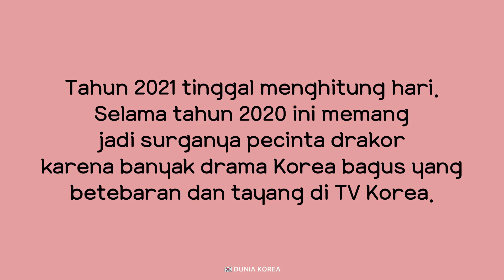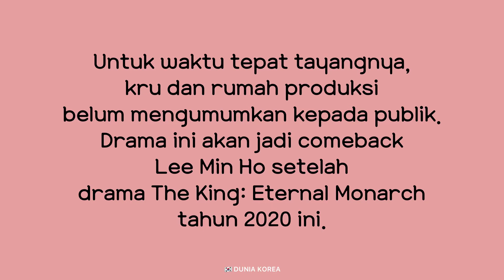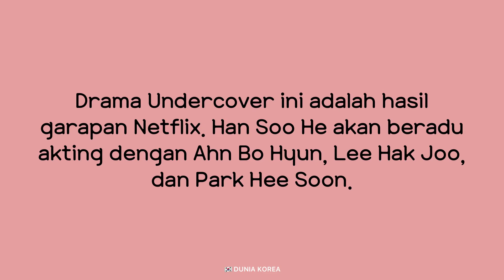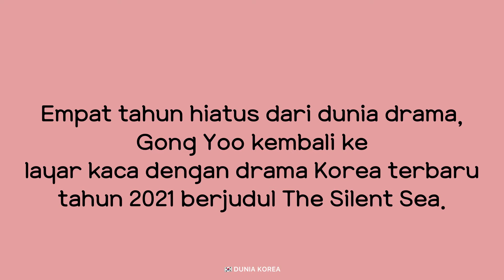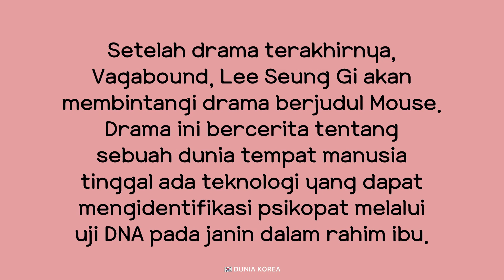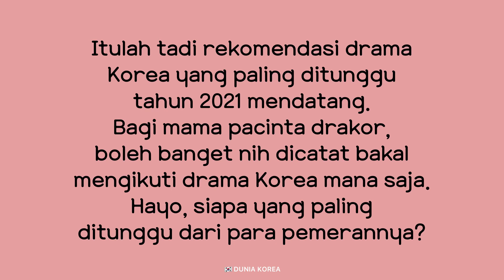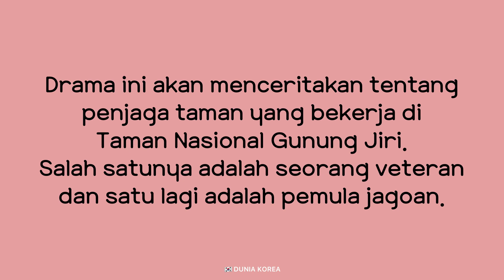BERTABUR BINTANG !!! 10 Drama Korea Paling Ditunggu di 2021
This account just sharing about drama korea and others

10 Drama Korea Paling Ditunggu di 2021, Ada Kim Seon Ho dan Han So Hee!

Tahun 2021 tinggal menghitung hari. Selama tahun 2020 ini memang jadi surganya pecinta drakor karena banyak drama Korea bagus yang betebaran dan tayang di TV Korea. Bahkan beberapa diantaranya diboyong ke Indonesia untuk ditayangkan kembali di televisi swasta.
Sebut saja The World of The Married, Itaewon Class, Start-Up hingga The Penthouse yang berhasil membuat mama-mama jadi kecanduan drakor. Di tahun 2021 sejumlah nama besar kembali bermain drama Korea lho.